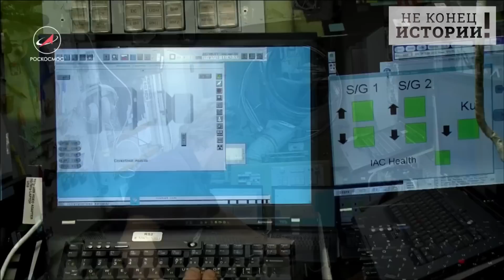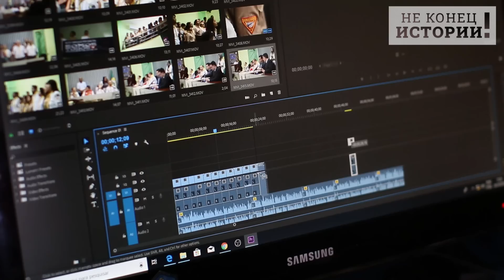Срочно, Россия закрывает МКС! NASA затрясло, это провал!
На МКС сломался американский туалет… Да, да, самая важная комната в любом, давайте не будем кривить, сегменте международной станции, потому что утро начинается не с кофе, как бы не рассказывали обратное рекламные ролики – в модуле наших звездно-полосатых друзей снова не работала (это, кстати, наводит и еще кое на какие мысли, чем они там питаются).
А потому "первый в мире полностью частный экипаж" был вынужден принять  любезное предложение русских воспользоваться удобствами в российской половине космической станции.
Причем, сейчас будет обидно тем, кто любит рассказывать про бесконечный гений товарища Илона Маска, надо уточнить: бравые американские астронавты после поломки туалета в американском же сегменте МКС не смогли воспользоваться и даже штатным туалетом Crew Dragon.